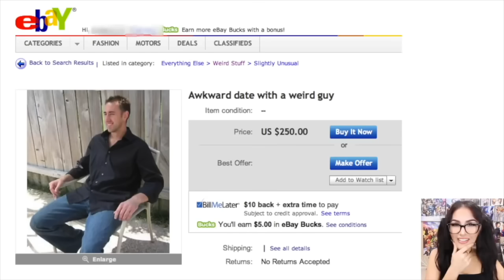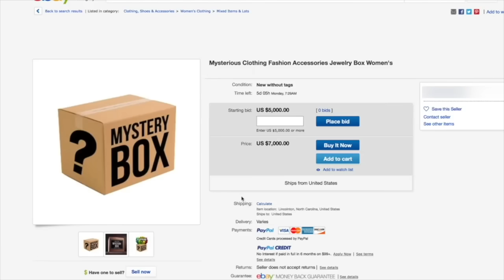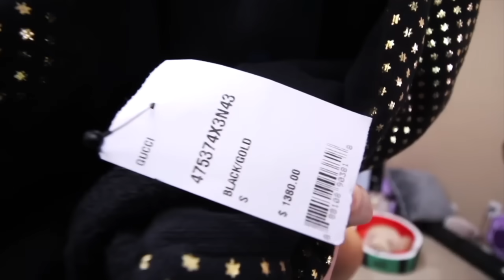Why SSSniperWolf isn't Funny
SSSniperWolf unboxes shit that she found in her attic and dances with her dad.